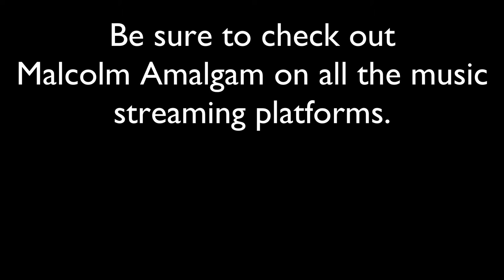Oak with Battery | Live at 2018 Homecoming Tailgate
Please like so we can eat.

SONGS:
1 - Stroll Motif - 2:12
2 - The People's Dance - 6:30
3 - Layers - 10:26
4 - Vampy's Dreams - 14:40
5 - Duet - 20:21
6 - Romance - 21:36
7 - Clumpy Gumbo - 32:45

Prob won't have this concert on streaming platforms because of the crowd noise (which was great and encouraging, thank you).

• ALSO •